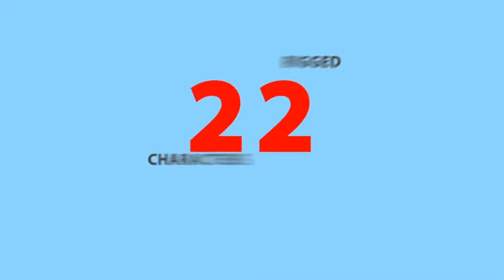City Professionals(Top After Effects Templates)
This animated City Professionals kit is specially made for promo videos and animation movies. You can use this animation in gas station, temple, mosque, church, prison, post office, police station, circus, city house, skyscraper, apartment, cinema, park, bank, restaurant, winter scene and other related scene.
Main features:

• Elements created with Shape Layers
• Each scenes and elements can be individually color control
• 100% Resizable
• Expression Universalizer
• Each scenes are created in 1980×1080 resolution
• 38 Premade Animated Scene, 22 Rigged Character, 11 People Doing Things, 27 Shops and Buildings, 20 Vehicles and Transport, 9 City Extras Buildings, 31 Other City Elements

• Easy Color Changing control
• Music are not included
Project contains:

• 38 Premade Animated scenes
• 11 People Doing Things Business Deal, Corporate Man Walk Cycle, Delivery Boy on Scooter, Delivery Boy Walkcycle with Boxes, Doctor Checking Patient, Juggling Joker, Postman on Bicycle, Prisoner with Police Man, Santa Carrying Cart, Santa Saying Hi, Teacher Taking Class
• 9 City Extras Buildings City Building (3 version), House (2 version), Skyscraper (4 version),

First Half